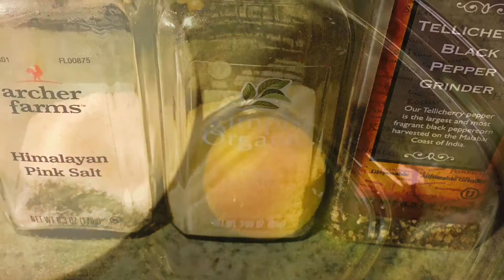California Omelet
A delicious breakfast that is filling and healthy! Packed with protein and good fats, it won't disappoint!